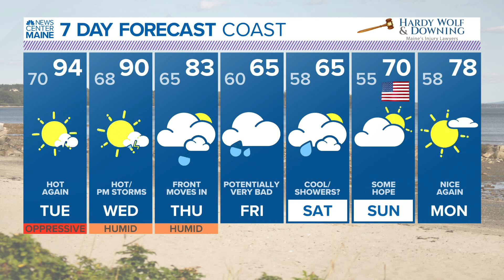NEWS CENTER Maine Weather Video Forecast